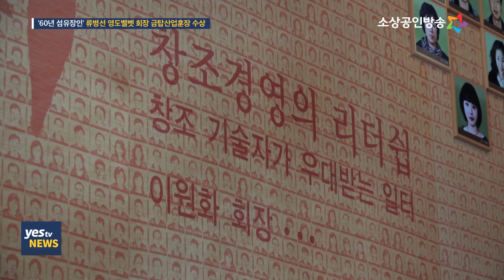[yesTV뉴스] 류병선 영도벨벳 회장, 금탑산업훈장 수상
한때는 수입에만 의존하던 벨벳을 국내 최초로 자체 생산해 국산화에 성공하며
우수한 기술력으로 세계시장을 석권하고 있는 기업이 있습니다.
경북 구미에 위치한 주식회사 영도벨벳인데요.
2010년대 들어서는 LCD 러빙포를 개발해
IT 소재 기업으로 도약을 꾀하는 등 혁신을 거듭하고 있습니다.
영도벨벳의 류병선 회장은 국가 경제 발전에 공로한 바를 인정받아
최근 금탑산업훈장을 수상했는데요.
양가희 기자가 60년 섬유 장인, 영도벨벳의 류병선 회장을 만나
기업의 숨은 성공비결을 들어봤습니다.